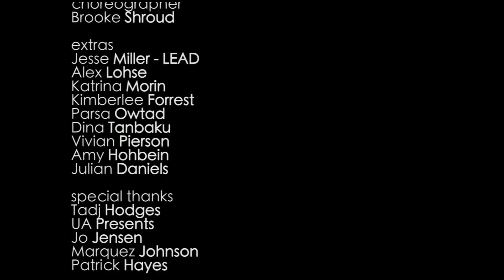Brookee Lin - You'll Never Know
Thanks to everyone who made it happen!!! Please let me know what you think!!

The video for Brookee Lin's first single, "You'll Never Know".

Directed by Tobias Canto Jr.